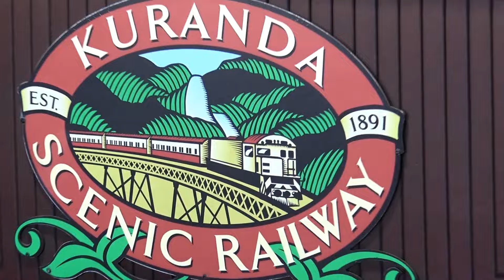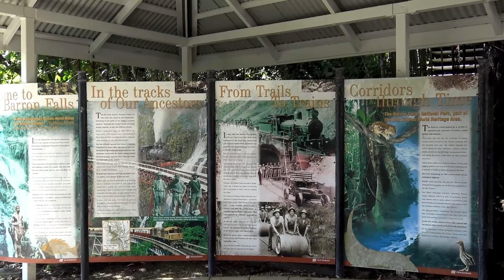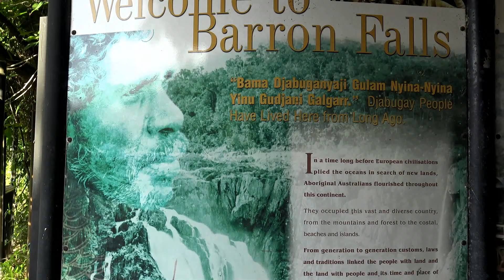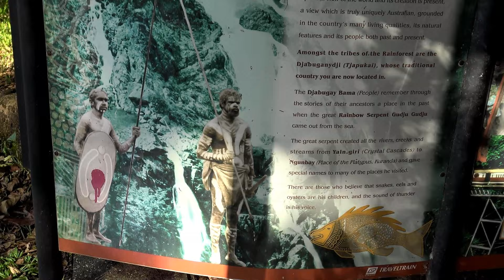Kuranda Scenic Railway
The Kuranda Scenic Railway is a historic railway that runs from Cairns, Australia, to the town of Kuranda, situated in the rainforest of Far North Queensland. The railway was constructed in the late 19th century and is renowned for its stunning views of the surrounding landscape, including waterfalls, gorges, and lush rainforest.
   The journey takes passengers on a scenic route through the Barron Gorge National Park, passing by breathtaking natural attractions such as the Barron Falls. The railway's construction is impressive, with many sections carved into the rugged terrain of the mountains.
   The train itself offers comfortable seating and large windows to fully enjoy the panoramic views. It's a popular tourist attraction, offering visitors a unique way to experience the beauty of Far North Queensland's natural environment while learning about the region's history and Indigenous culture.
   Many tourists choose to combine a ride on the Kuranda Scenic Railway with a visit to the picturesque village of Kuranda, known for its markets, galleries, and wildlife attractions. Overall, the Kuranda Scenic Railway provides an unforgettable experience for travelers seeking to explore the wonders of Australia's tropical north.